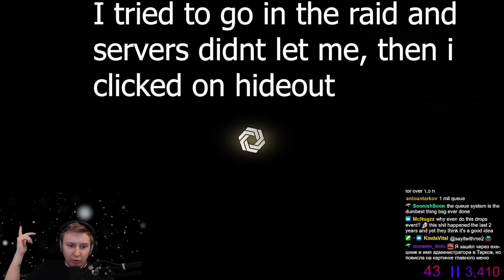I clicked on hideout but spawned on Lighthouse